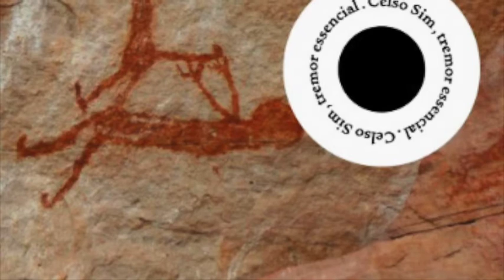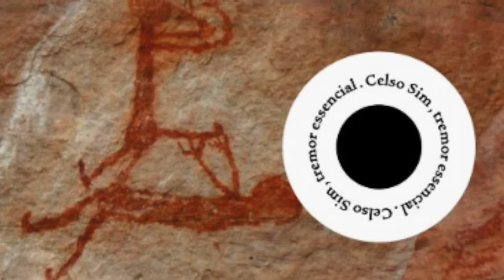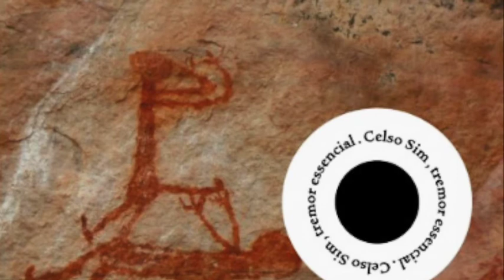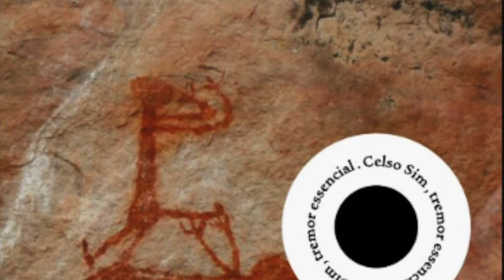Celso Sim: Beija na Boca (CD TREMOR ESSENCIAL)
BEIJA NA BOCA (Celso Sim e Pepe da Mata Machado)

Beija na boca, Baby
Faz uma canção pra mim
Ela é uma estreia
Beijo sem rédea
Sem culpa, sem causa (sem calça) e sem fim
Ando para frente,
comigo levo o presente como flecha e como rio
Vivo imitando a vida, sem essa de garantia,
onde choro, rodopio (tão vadio)
Quando, onde, sonho sozinha forma de vida, necessário eu sorrio
Sigo imitando a vida, com toda filosofia: gozo, logo desafio
E que tudo flua o rio e a rua#
Me consuma a sangue frio

André Vallias

Ficha técnica:
Guilherme Kastrup: bateria
Estevan Sinkovitz: guitarra
Ricardo Prado: baixo
Ricardo Campos: guitarra
Pepe da Mata Machado: violão
Celso Sim: voz